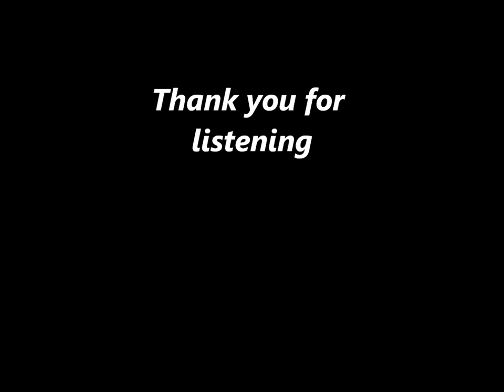Sparks Fly Cover by Christa Hoyden